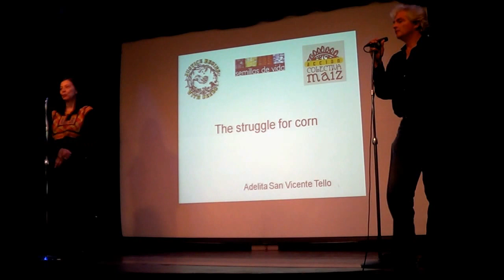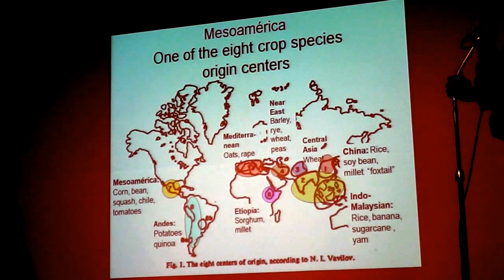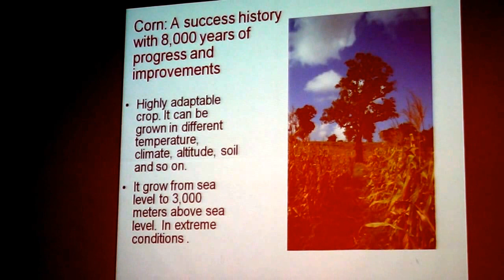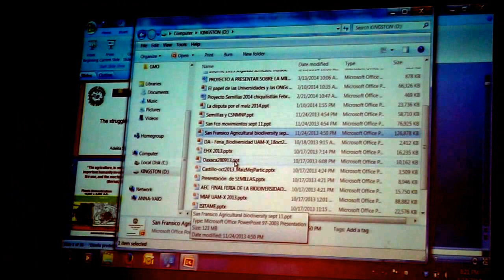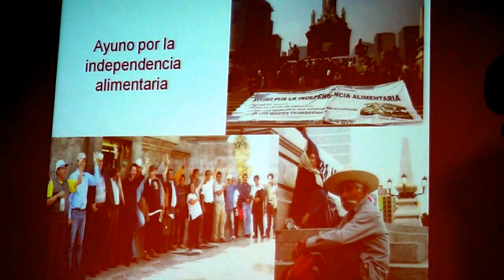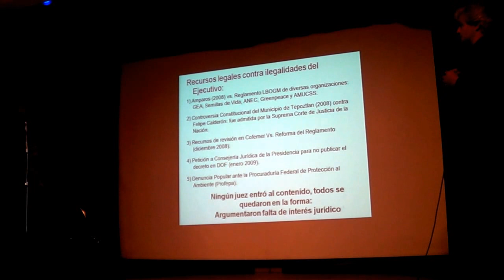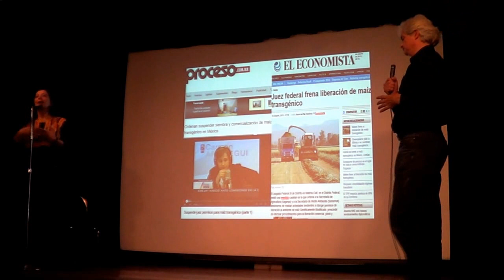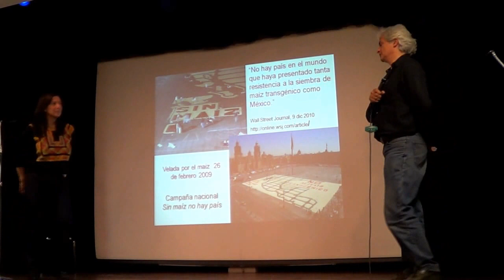OFFC & Chamber of Commons present Biosafety Alliance - Measure 15 119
Recorded at the Bellview Grange 18 April 2014.